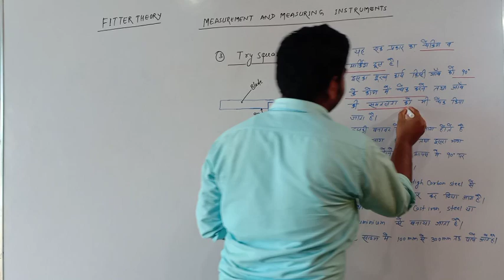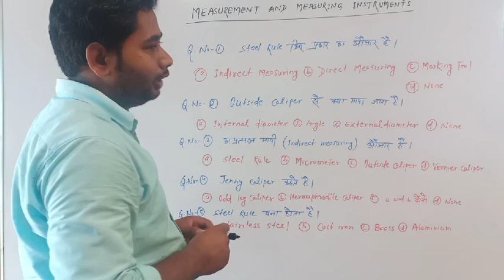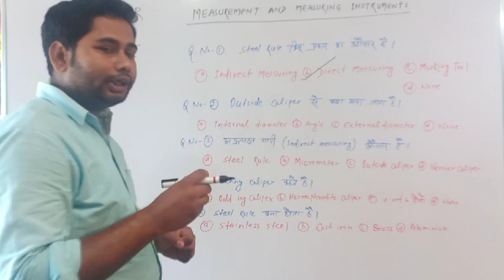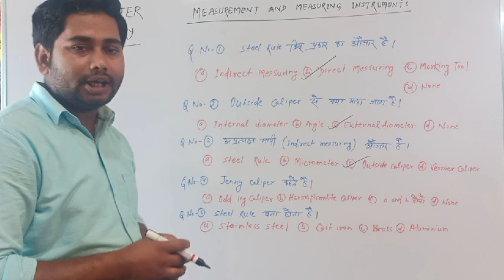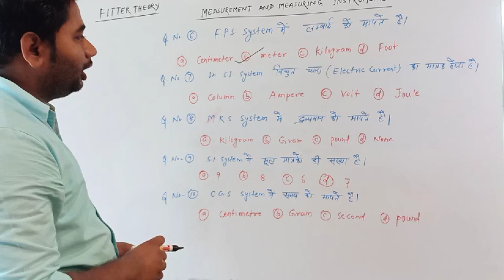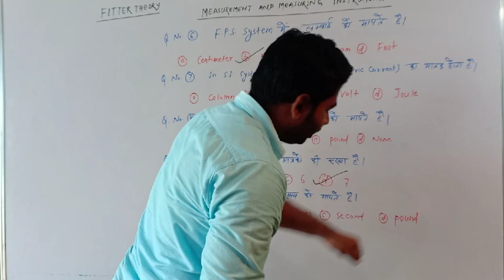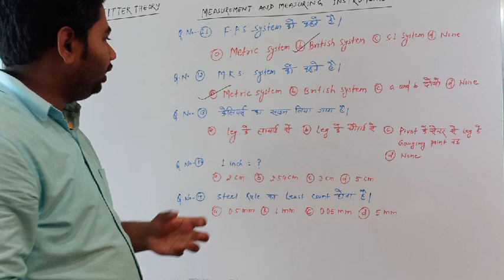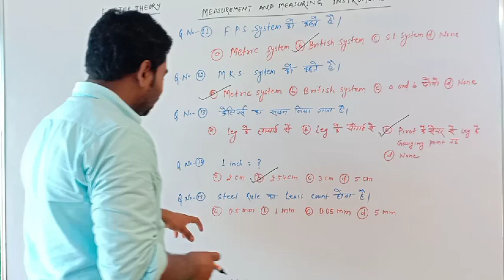1st Year - Fitter Theory (Measurement & Measuring Instruments)